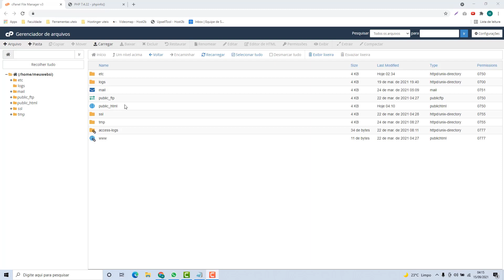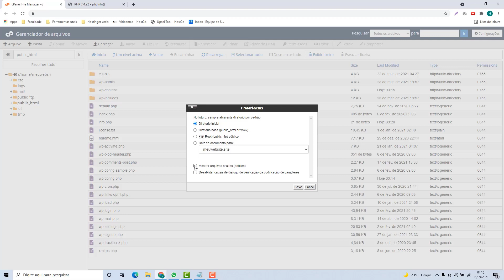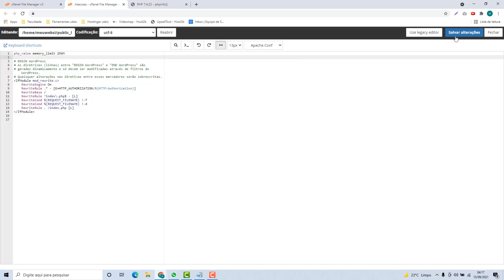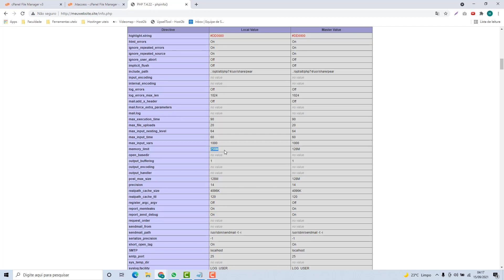Como Aumentar o Memory Limit limite de memoria na Oxyhost – rápido e fácil – 2022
Aprenda Como aumentar o Memory Limit (limite de memoria) na Oxyhost facilmente e em poucos minutos